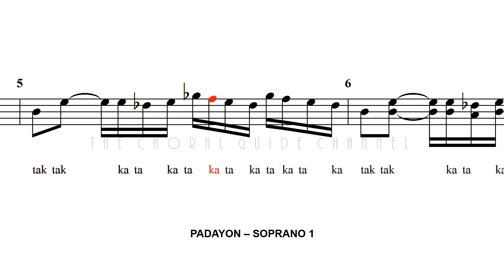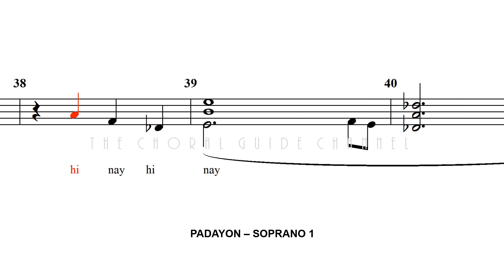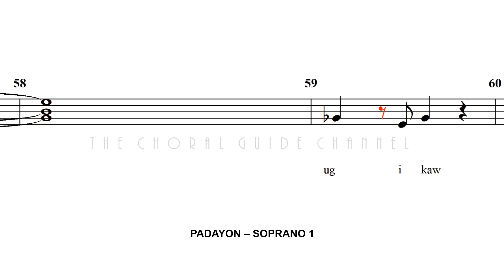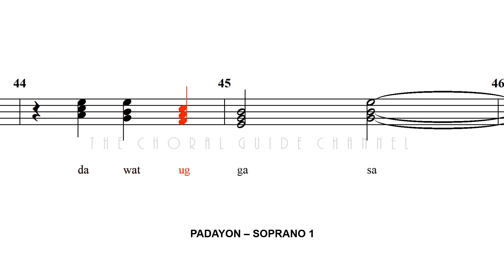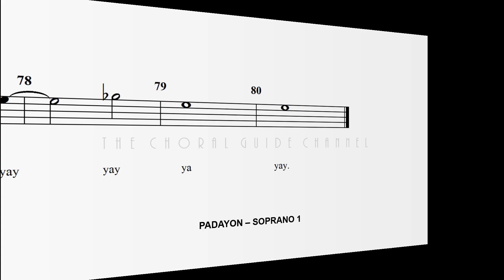Padayon - SOPRANO 1 | Arr R Delarmente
Padayon - a Visayan word which means
“to do promptly, hastily, unceasingly”

Composed by Grace Nono
Arranged by Rodolfo Delarmente